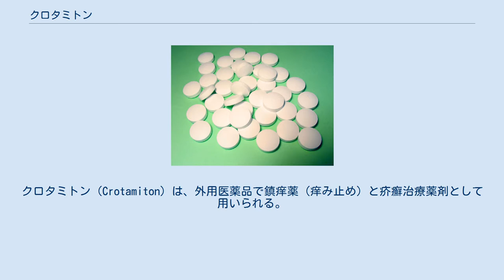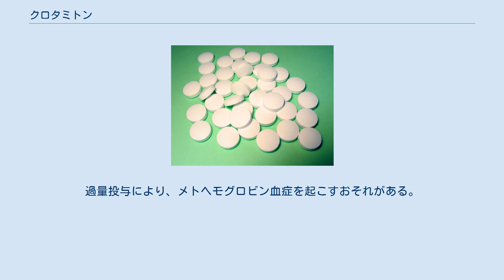クロタミトン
クロタミトン（INN：crotamiton）は、鎮痒薬、および、疥癬治療薬として、外用される薬物である。
いわゆる「痒み止め」として、様々な消炎鎮痛外用薬に配合されている。
 抗ヒスタミン薬とも、局所麻酔薬とも、抗炎症薬とも異なる機序で、クロタミトンは 瘙痒感（そうようかん）を抑制していると考えられている。
クロタミトンの鎮痒効果の作用機序として、皮膚や末梢神経などに発現しているイオンチャネルである、TRPV4（transient receptor potential vanilloid 4）を抑制する事が報告された。
 また、クロタミトン塗布時に、塗布部に軽い灼熱感（温感）が感じられる事が知られており、この温覚に対する刺激が、競合的に瘙痒感を軽減させるとも言われている。
 疥癬の病原寄生虫であるヒゼンダニに対して、クロタミトンが弱い毒性を示す。
 皮膚に塗布すると、クロタミトンは皮膚から吸収されて血中に入り、全身に回る。
血中半減期は30.9時間で、4.8〜8.8パーセントが尿中に排泄される。
 皮膚瘙痒症に対して用いる場合がある。
なお、クロタミトンを虫刺され等による瘙痒感の抑制に用いる場合には、瘙痒感を感じる部位にのみ塗布し、4〜8時間毎に繰り返す。
ただし、眼の近くや創傷部位には、使用すべきでない。
また、小児ストロフルスにも用いられる。
 疥癬治療薬としては、毎日全身の皮膚に塗布し、約24時間後に洗い流す事を、数日反復する。
 ただし、疥癬に対しては、しばしば、ヒゼンダニを殺すために殺虫剤のフェノトリンのローション剤を外用したり、フェノトリンよりも即効性の高い殺虫剤であるペルメトリンを外用する場合もある。
また、難治性の場合には、駆虫薬のイベルメクチンの内服薬を用いる場合もあるものの、イベルメクチンは比較的有害作用が多いため、可能な限り外用薬を用いる。
 皮膚に塗布した薬剤で、しばしば見られる有害作用である接触性皮膚炎は、クロタミトンでも起こり得る。
 さらに、クロタミトンは副作用として、塗布時に熱感・刺激感が出る。
さらに、過量にクロタミトンを塗布すると、メトヘモグロビン血症を起こす恐れがある。
 クロタミトンはガイギー社により合成され、1948年スペインで外用薬が発売された。
疥癬治療薬として開発されたものの、痒み止め効果が認められ鎮痒薬としても用いられるようになった。
 なお日本では、1957年に市販が開始された。
 使用後に洗い流されたために下水に入ったと考えられるクロタミトンが、下水処理場で検出される。
なお、下水処理場で検出される濃度は、河川よりも高濃度であると報告されている。
 ^ 日本では、疥癬にクロタミトンは健康保険の適応が無いものの、疥癬に伴う皮膚瘙痒の症状軽減のためとして用いられる場合がある。
^ "Crotamiton" at alanwood.net ^ 疥癬とは 国立感染症研究所 ^ a b 田中 康之 (06 2014). “症例 ダマリンLクリーム中のクロタミトンによる接触皮膚炎症候群の1例”. 皮膚科の臨床 56 (6): 873-876. NAID 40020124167. ^ a b 荻堂 優子; 山田 徹太郎 (1998). “消炎鎮痛外用剤中に含まれるクロタミトンによる接触皮膚炎の3例”. 皮膚 40 (4): 345-350. doi:10.11340/skinresearch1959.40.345. ^ a b 橘 高裕貴; 山野井 遊; 富永 真琴 (2018). “【原著】鎮痒剤クロタミトンの標的分子の同定および作用メカニズムの解明”. PAIN RESEARCH 33 (1): 47-57. doi:10.11154/pain.33.47. ^ Kittaka H.; Yamanoi Y.; Tominaga M. (2017). “Transient receptor potential vanilloid 4 (TRPV4) channel as a target of crotamiton and its bimodal effects.”. Pflugers Arch. 469 (10): 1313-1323. ^ Medscape drug information - mecha...